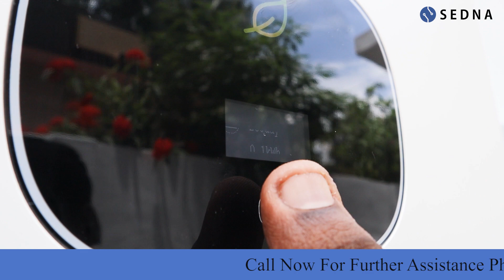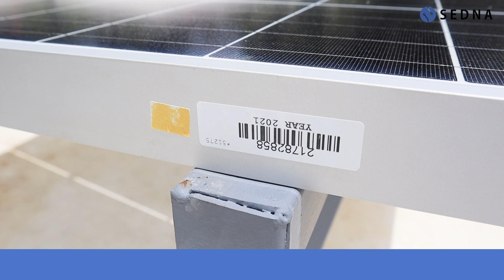5Kw on grid installation at Thiruvalla SEDNASOLAR SOLARKART|best solar company in Kochi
5Kw Off grid Solar project at Thiruvalla ,Kerala
Customer Name : Christy Kunjumon
Solar Energy System
More Details:

SEDNA ENERGY SYSTEMS, A leading clean and green technology solution provider based in Alappuzha, Kerala has with its customized services and solutions carved a niche for itself in the solar industry. We know it best – for a 25 years service life of a solar power plant, you need to be careful to choose your solar installer. Hence we strive to achieve engineering excellence and superior quality of our components and workmanship. We believe that to serve our biggest stakeholder, the environment, we need to nurture passion for the greater cause. And nevertheless we acknowledge that for a long standing relationship of over 25 years with you, we need to be credible and trustworthy. The company has been able to make a name for itself in a relatively short span of time only because of its ability and commitments to ensure customer satisfaction by delivering quality work on time

Domain expertise

Solar power System Design, Engineering & Integration
Solar Water Heaters Design, Engineering & Integration – (Commercial Installations)
Solar Streetlights
CCTV Solution's
Water Level Controller
Waste to Energy Solutions
Biogas Plant
Integrated Sewage Treatment Plant (STP)
Energy Audit - Commercial and Residential
Process Audit
Green Building Consultancy
Eco-Tourism
Carbon Neutral Tourism's
Net Zero Buildings and Resorts